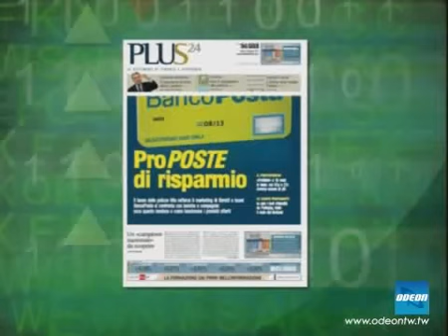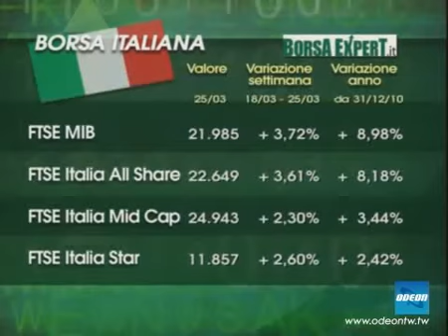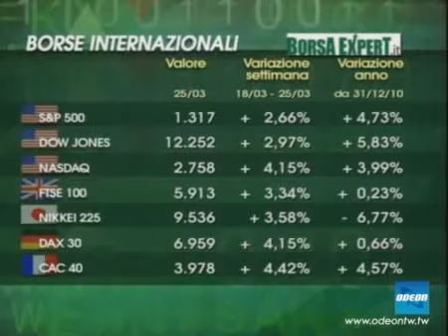SOLDI - TREGUA ARMATA IN BORSA (1)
SI È CONCLUSA UNA SETTIMANA DECISAMENTE PIÙ TRANQUILLA RISPETTO ALLE PRECEDENTI PER I MERCATI CHE HANNO REAGITO AGLI AVVENIMENTI DEGLI ULTIMI GIORNI ALDILÀ DI OGNI PIÙ ROSEA ASPETTATIVA
MENTRE SULLA BORSA GIAPPONESE CONTINUA EVIDENTEMENTE A PREVALERE UNA CLIMA DI COMPRENSIBILE INCERTEZZA, GLI ALTRI LISTINI SI SONO RESI PROTAGONISTI DI UN IMPORTANTE RIMBALZO CHE FA BEN SPERARE PER I PROSSIMI MESI
LA GUERRA IN LIBIA SEMBRA AVERE CONSEGUENZE PER IL MOMENTO SOLO SUL PREZZO DEL PETROLIO, MENTRE SUL FRONTE DEI CAMBI IL DOLLARO CONTINUA A INDEBOLIRSI  NEI CONFRONTI DELLE PRINCIPALI VALUTE INTERNAZIONALI

ATTACCO AL MADE IN ITALY

E MENTRE A LIVELLO INTERNAZIONALE LA SITUAZIONE STA  TORNANDO, ALMENO SI SPERA, LENTAMENTE ALLA NORMALITÀ, NEL NOSTRO PAESE ABBIAMO ASSISTITO IN SETTIMANA A UN NUOVO ATTACCO DA PARTE DEI FRANCESI ALLE AZIENDE ITALIANE
DOPO L'OFFERTA PUBBLICA DI LMVH SU BULGARI È STATA LA VOLTA DI PARMALÀT  PRESA DI MIRA DA LACTALÌS CHE NE CONTROLLA ORA QUASI IL 30% DEL CAPITALE MA QUESTA VOLTA IL GOVERNO HA DECISO DI MUOVERSI PER SALVAGUARDARE L'ITALIANITÀ DELLE NOSTRE AZIENDE

LA CONSULENZA CHE VERRÀ

E CI OCCUPEREMO QUESTA SERA ANCORA UNA VOLTA DI CONSULENZA FINANZIARIA PERCHÉ SE DA UN LATO RISPARMIATORI SEMBRANO PRONTI A TORNARE NUOVAMENTE A INVESTIRE CON MAGGIORE CORAGGIO, DALL'ALTRO SONO ALLA COSTANTE RICERCA DI UNA CONSULENZA MIGLIORE RISPETTO A QUELLA OFFERTA OGGI DAL MERCATO

DI TUTTO QUESTO, MA COME SEMPRE DI MOLTO ALTRO ANCORA, PARLEREMO NELLA PUNTATA DI SOLDI DI QUESTA SERA INSIEME AGLI  OSPITI  PRESENTI IN STUDIO, CHE SONO:

PAOLO FEDERICI, COUNTRY HEAD PER L'ITALIA DI FIDELITY INTERNATIONAL
FABRIZIO FORNEZZA, DIRETTORE GENERALE DI GFK EURISKO
PROFESSOR GIULIANO NOCI, VICEDIRETTORE DEL MIP, LA BUSINESS SCHOOL DEL POLITECNICO DI MILANO
UGO BERTONE, EDITORIALISTA ECONOMICO DI PANORAMA E DEL FOGLIO
MARCO LO CONTE, GIORNALISTA DI PLUS 24
LUIGI DELL'OLIO, GIORNALISTA DI AFFARI & FINANZA